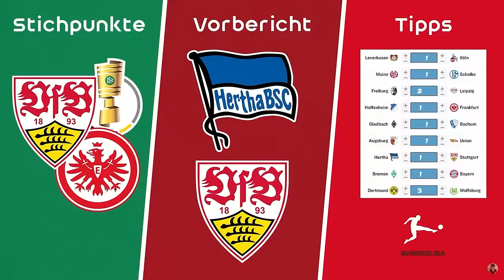Werder Bremen vs VfB Stuttgart ⚪🔴 Traditionsduell mit gegensätzlichen Serien 📉📈 Talk mit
Quellen:
10 % auf T-Shirts & Co. mit Code "AFM"
*Werbung
Hier geht's zu meinem NordVPN-Deal